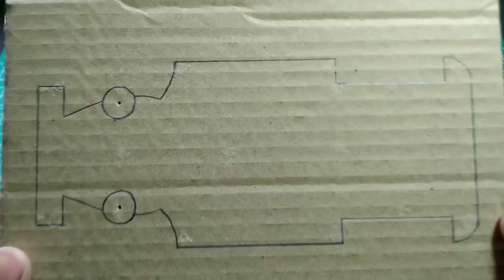How to make Toy car with cardboard at home | Remote control car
Hey guys! I made a toy car using cardboard. Amazing DIY toy for kids and school project. In this video show you how to make a simple RC car with dc motors and battery.

The materials I used :
1. Cardboard
2.
3.
4. Cycle spoke
5. Rubber band
6. Metal wire
7. Wooden stick
8. Copper wire
9. Tin sheet pieces ( You can use copper sheet)
10. Switch.
11. Lithium ion battery.

Thanks for visit''LOVE YOU ALL''